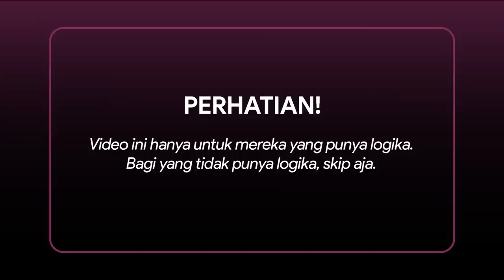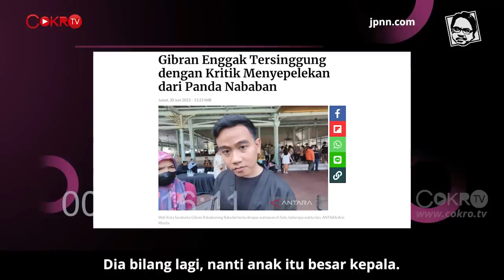Ade Armando: POLITISI SENIOR PANDA NABABAN SEBUT GIBRAN 'INGUSAN' I LAA